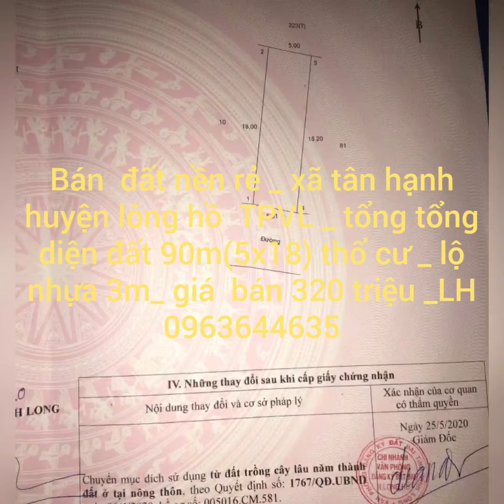Nhận ký gởi mua bán, nhà đất vĩnh long .0963644635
Bán  đất nền mặt tiền rẻ, lộ  nhựa  3m giá  320 triệu